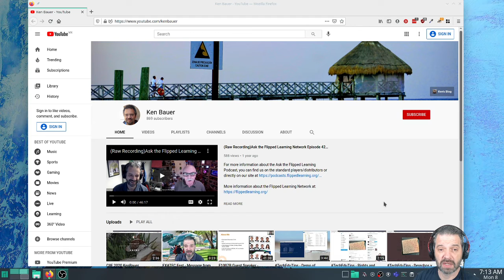TechEduTips - Temporada 2021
De regreso con TechEduTips. Espero que me pueden dar sus sugerencias de contenido para ustedes.